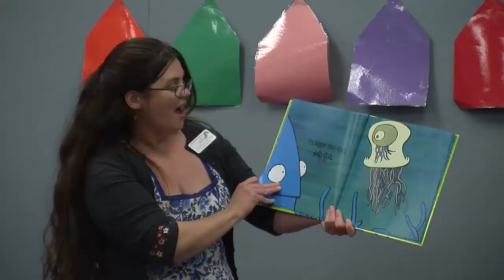ACC Story Teller